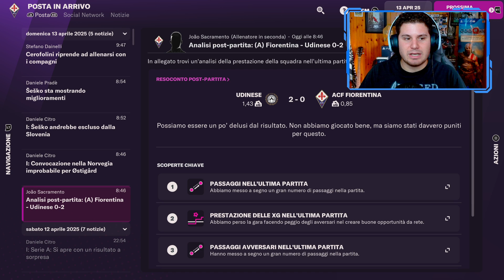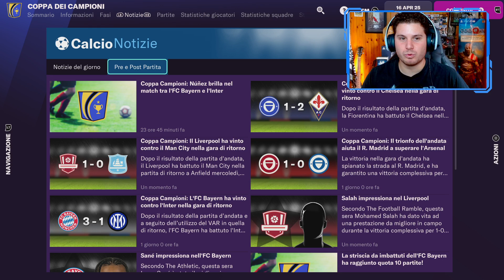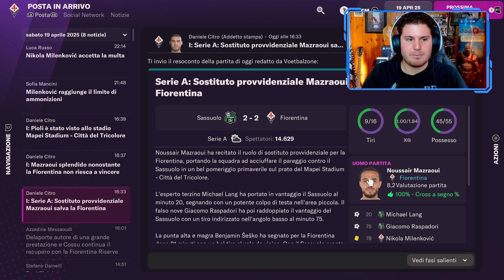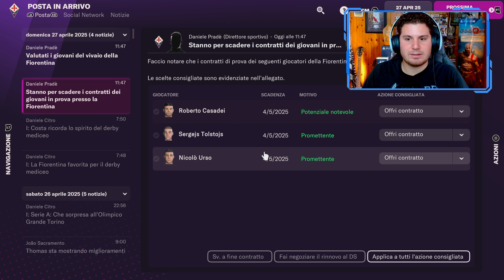A CACCIA DELL'IMPRESA | FOOTBALL MANAGER 2022 CARRIERA ALLENATORE Gameplay ITA [FIORENTINA EP.61]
Ciao ragazzi! Oggi torniamo su Football Manager 2022 con la nostra Fiorentina, siete pronti per questo nuovo Gameplay?